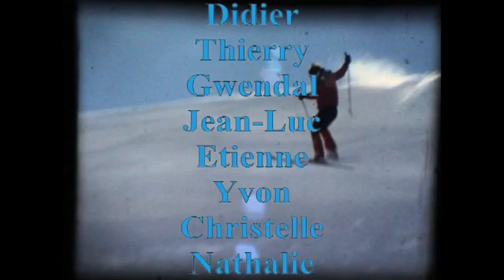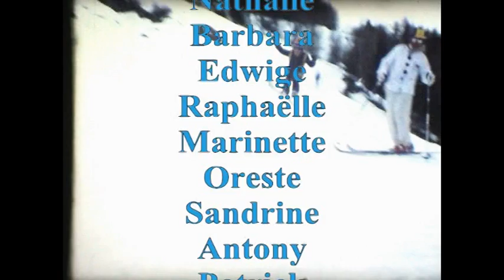Club des sports de Ski de Montchavin - Année 1976 et bis...Toute ma jeunesse..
Dans ce film de 30mn tiré d'une vieille caméra vous y retrouverez.
Serge FAVRE (the coach), Didier Edwige et Sabrina FAVRE, James Natahlie Anne Jean-Paul DAVID, Mr le Maire de Bellentre Antony FAVRE et Yannick, Babara Jean-luc Thierry Evelyne, Christine Nadine MARCHAND MAILLET, Thierry FERRARI, Isabelle Thierry Patrick et Papa LECOMTE, Gewndal et Natahlie, Christelle HANRARD, Yvon Stephanie CLEMENT-GUY, Etienne EMPRIN, Moi et bien d'autres que je rajouterais si ma mémoire me reviens...
Puis un VERY BIG MERCI à ma MAMAN qui a tout filmés malgré son mal de genoux.
Vous retrouverez des entrainements de slalom, des sauts de corniche, des courses comme la descente de la Plagne sur la OK, etc.
Désolé pour la qualité mais à l'époque le Full HD n'était même au programme !!